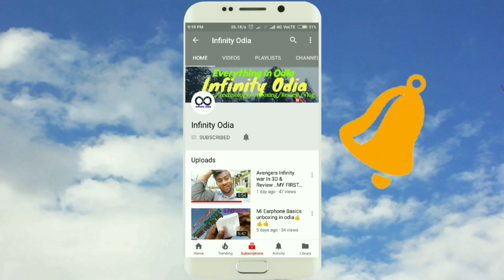Odia। ଜିଓ ଦେଲା ଧୋକା ।Jio Monsoon Hungama Offer( part 2) *(please use Earphone)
Jio Monsoon Hungama Offer
In this offer u will be get a jio ph by exchange of your old feature phone ,but that's not true it's not available in ₹501 ,it's available in ₹1095।କେମିତି ? ଭିଡ଼ିଓ ଟି ଦେଖନ୍ତୁ ।
◆ଆଉ କୋଉ charger ଦେବେ ଫୋନ ସହ???